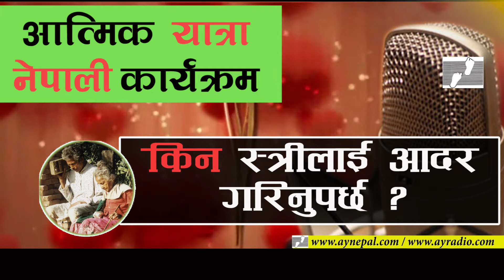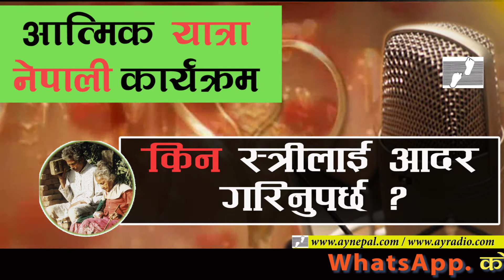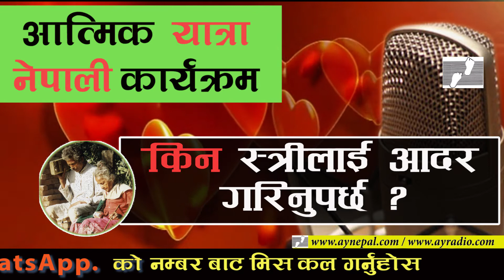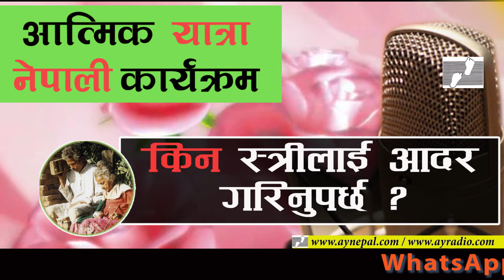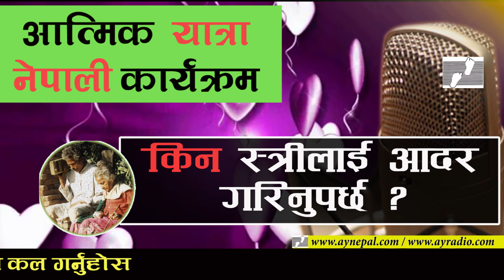किन स्त्रीलाई आदर गरिनुपर्छ ? II atmik yatra nepali II atmik yatra radio program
Contact Address:-
Kathmandu, Nepal